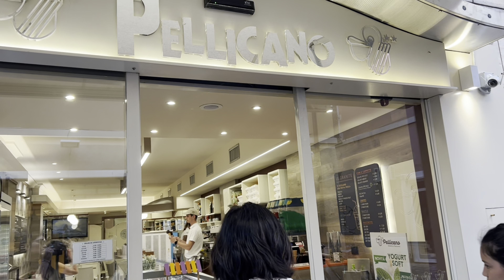Porto mio figlio di 2 anni in giro senza pannolino *PRIMA VOLTA!*😰😱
Hola bebeees❤️ come state? benvenuti in questo nuovo video!
Mi piace tanto fare vlog della mia quotidianità🥰
Il mio picccolo si chiama Mathias e ha 2 anni, e Dylan che ha 10 mesi, loro sono i miei aiutanti in questa avventura qui su youtube, è un bellissimo lavoro e noi ci divertiamo tanto a registrare, poi voi siete splendide! ci supportate in tutto, perché questo non sarebbe reale senza di voi❤️  vi ringrazio per ogni cosa! Voi siete la mia seconda famiglia, vi amo🥺
Ho aperto questo canale perché in gravidanza abitando lontano dalla mia famiglia facendo video non mi sentivo più sola, grazie ai vostri commenti mi avete tenuto compagnia dalle prime compere ad adesso che mio figlio è già qui con me, non vi ringrazierò mai abbastanza❤️ Grazie.